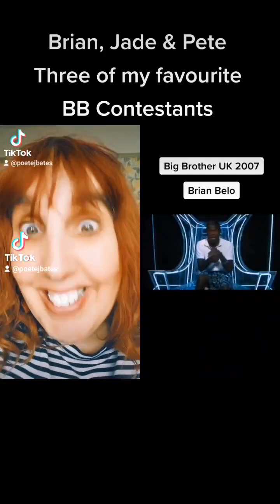Big Brother Jade Brian Pete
Jade Goody, Disco Pete, Brian Belos.  Big Brother icons who enraptured audiences with their Neuro difference.
Traits of adhd, torettes, and learning difficulties celebrated with Disco Pete and Brian Belos voted as BB winners. With Jade Goody becoming a household name.  Their charm and engaging eccentricuties capturing British hearts. Arguably vulberables who had learnt to use their difference to be winners and map out careers upon exiting the house.